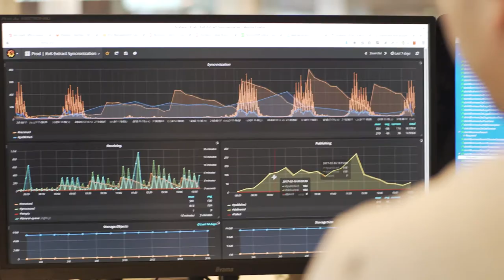Developers bij FD Mediagroep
Werken bij een vernieuwend, ondernemend en inspirerend mediabedrijf. FD Mediagroep is getransformeerd van een traditioneel krantenbedrijf naar een innovatief technologiebedrijf. Met de sterke merken Het Financieele Dagblad, BNR Nieuwsradio, Company.info, Fondsnieuws, Energeia, ESB, Pensioen Pro en Webservices.nl zijn wij de meest vooraanstaande nieuws- en informatiedienstverlener voor ondernemend Nederland. Kom jij ons team versterken?